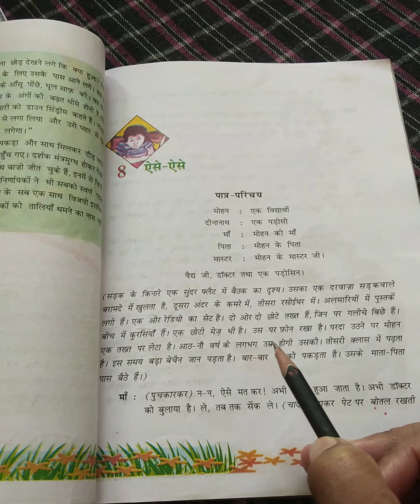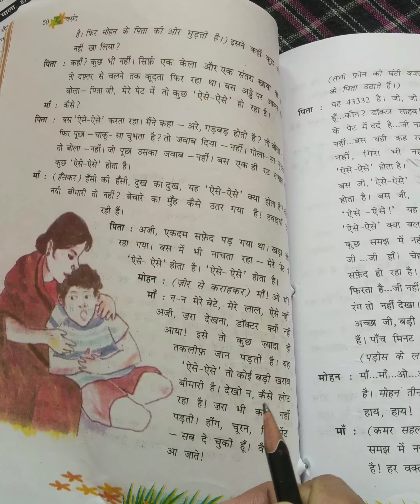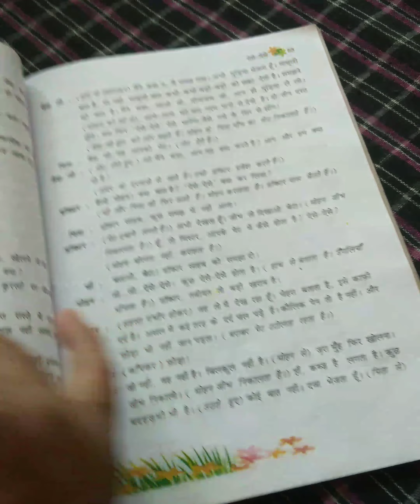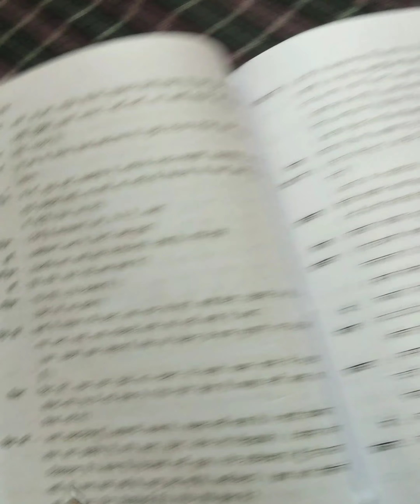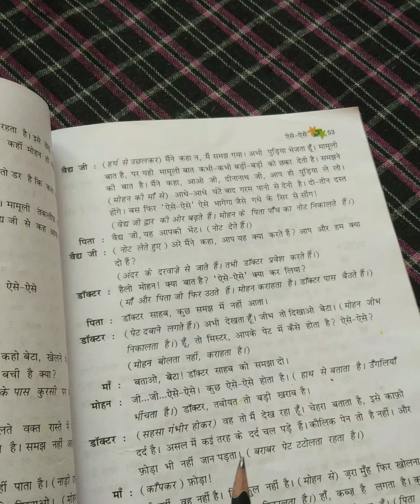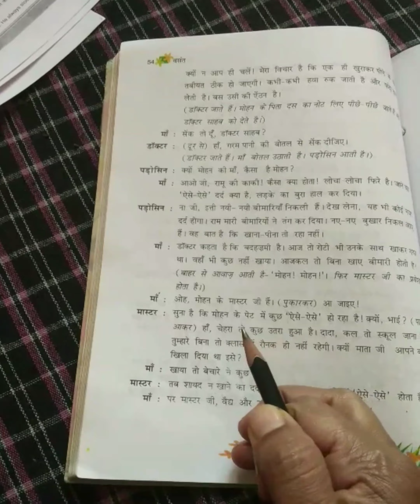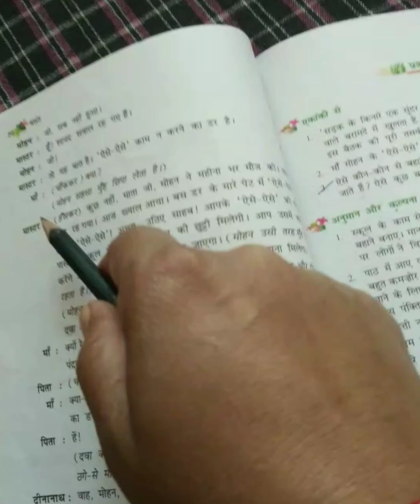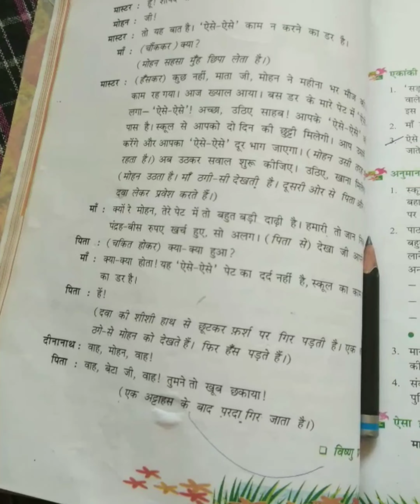February 26, 2023